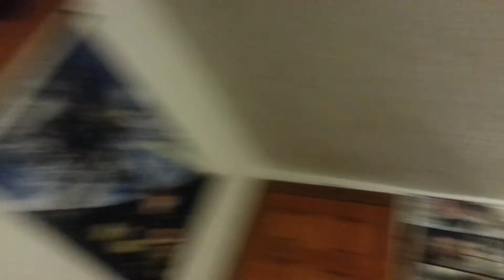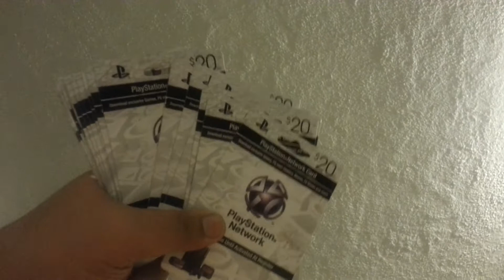Free PS3 Gift Card Subscriber Giveaway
45 more to go
RiA HERO vs ???